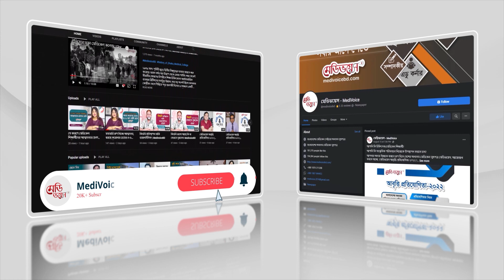হেপাটাইটিস-বি ভাইরাসের টিকা কখন ও কীভাবে নিবেন? | ডা. দুলাল চন্দ্র দাস | Medivoice Health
হেপাটাইটিস-বি ভাইরাসের টিকা কখন ও কীভাবে নিবেন?
ডা. দুলাল চন্দ্র দাস
সহাকারী অধ্যাপক, লিভার বিভাগ, বিএসএমএমইউ